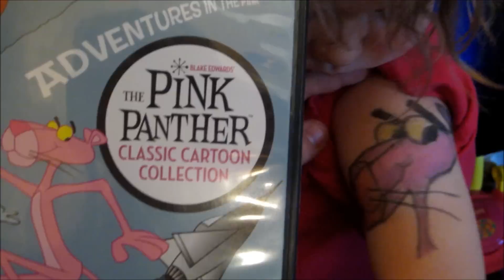How to Draw Cartoons : Finding Nemo meets The Pink Panther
Drawing Cartoons : a how to video , here is finding nemo and the pink panther